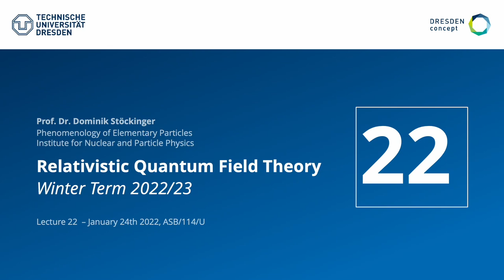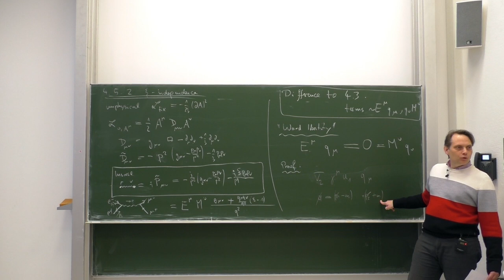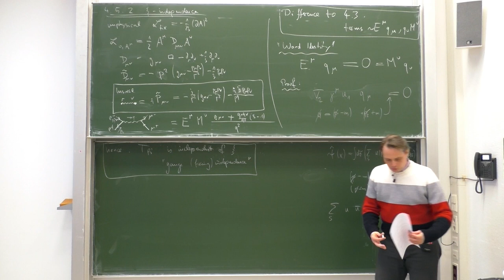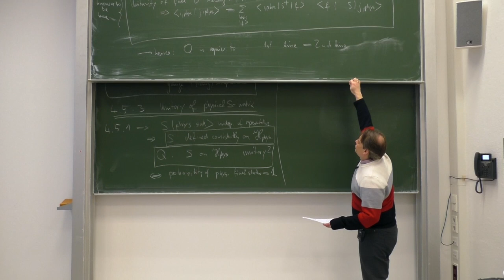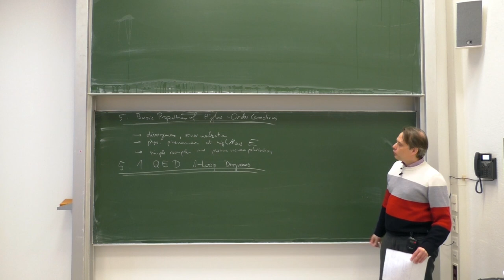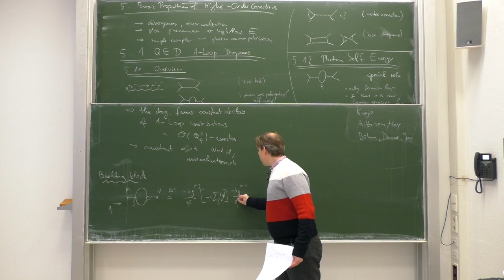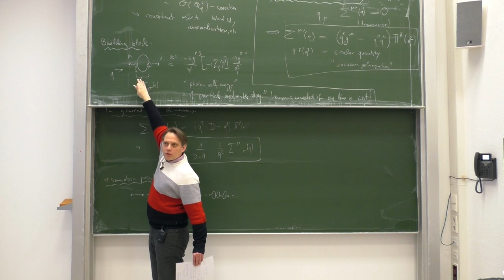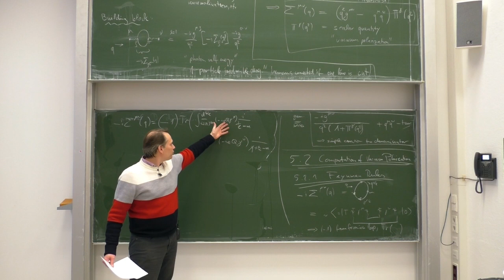Lec. 22 - Relativistic Quantum Field Theory (winter 2022/23) · TU Dresden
Twenty-second lecture on Relativistic Quantum Field Theory (QFT 1B) as part of the masters specialization program in Theoretical/Particle Physics given by Prof. Dr. Dominik Stöckinger at TU Dresden in the winter term of 2022/23.
This lecture series is complementary to QFT 1A given in the winter term of 2019/20 :

Contents:
0:00:00 - Intro
Chapter 4: QED at lowest order
0:00:03 4.5.2 Xi independence
0:24:49 4.5.3 Unitarity of physical S-Matrix
0:46:39 5 Basic Properties of higher order corrections
0:47:39 5.1 QED 1-loop diagrams
0:48:24 5.1.1 Overview
0:54:14 5.1.2 Photon self energy
1:03:50 5.1.3 Photon vacuum polarization
1:18:44 5.2 Computation of vacuum polarization
1:19:06 5.2.1 Feynman Rules